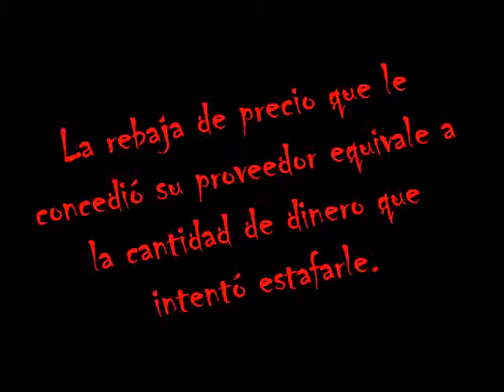Relación cliente proveedor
La rebaja de precio que le concedió su proveedor equivale a la cantidad de dinero que intentó estafarle.